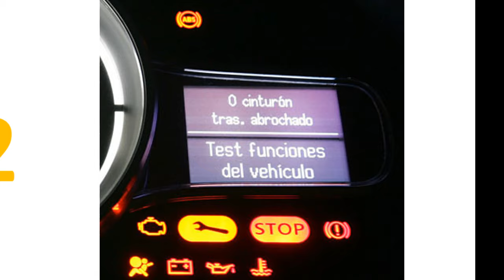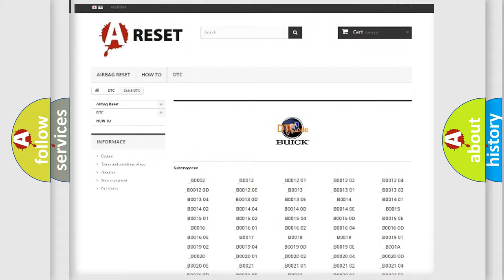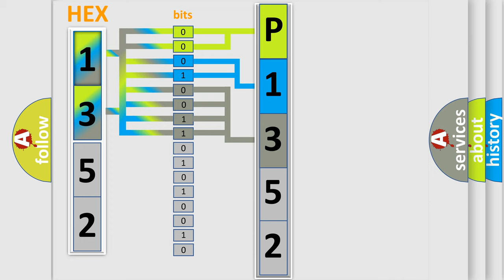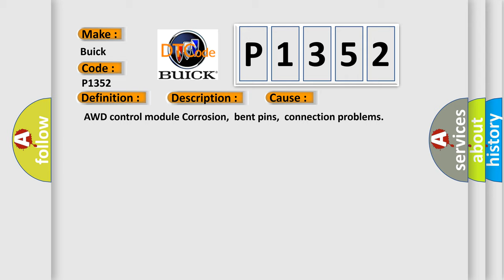DTC Buick P1352 Short Explanation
Contents:
0:21 Basic DTC analysis according to OBD2 protocol standard.
1:48 Insight into programming
2:58 A diagnostically understandable description of the Diagnostic Trouble Code
3:05 Basic error definition

Make
Buick
Code
P1352
Definition
Communication Error To AWD Control Module
Description
A communication error has ocurred with the AWD control module
Cause
 AWD control module Corrosion,  bent pins,  connection problems